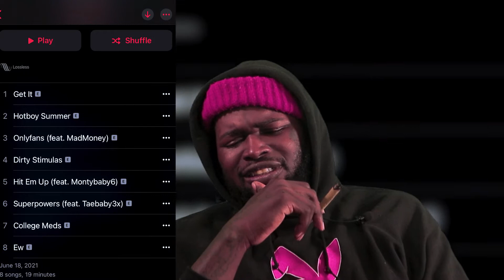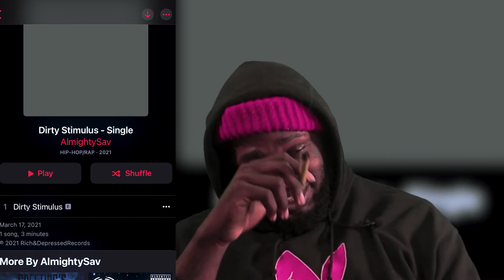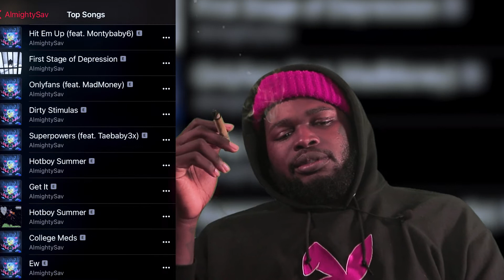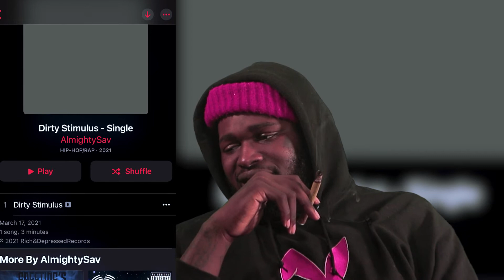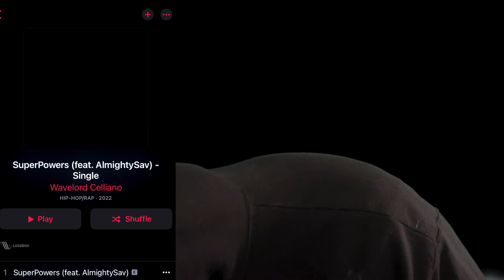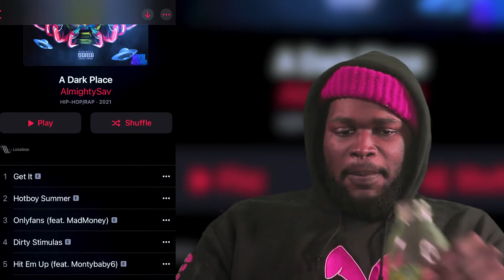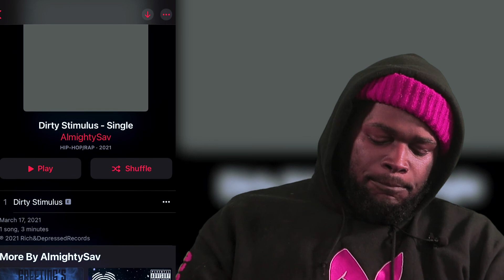ALMIGHTY SAV FULL INTERVIEW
Cleveland, Ohio's emo rapper: AlmightySav has stopped threw at the CBODHQ to open up about his mental state, where things went wrong with him and rapper @kidtrunks and so much more

SHOT AND EDITED BY. @montybaby6

IF YOU ARE AN ARTIST AND WOULD LIKE TO HAVE YOUR MUSIC PLAYED IN OUR NEXT INTERVIEW OR IF YOU'RE IN CLEVELAND OR KENT AND WANT A INTERVIEW YOURSELF, EMAIL US FOR MORE DETAILS.

"HIS MUSIC IS ON ALL STREAMING PLATFORMS AS WELL"